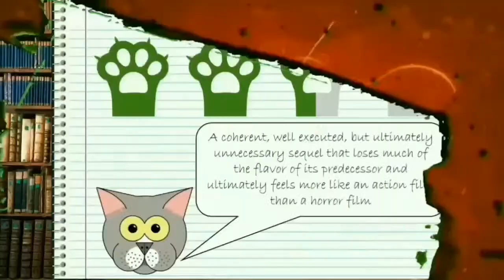Dark Tourism in the 1800s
If you were visiting Paris today, you’d probably find yourself walking past the love padlocks on the Pont des Arts, walking through Notre Dame and a mile on from there you’d be at the Louvre.

If you were in Paris in the 1880s, there would be an altogether different attraction that you would almost certainly have found yourself in.